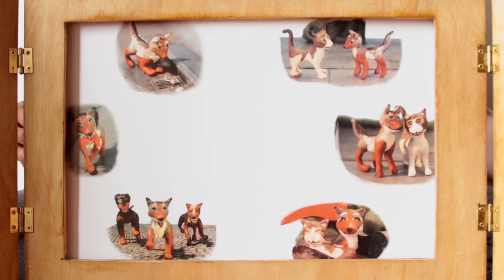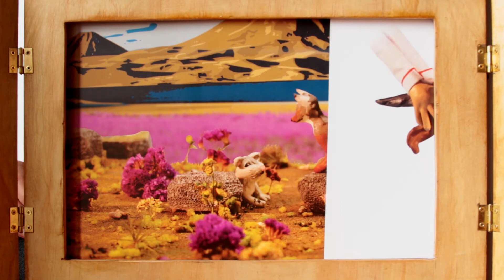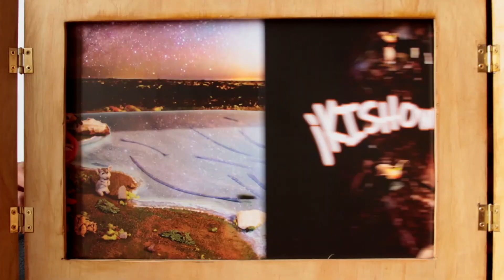Narracion Kami El zorro mas brillante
Mukashi Mukashi
Hace mucho, mucho tiempo existía en el norte de Chile un pequeño zorrito llamado Kishin, que buscando la estrella más brillante se internó en una aventura que cambió su forma de ver el mundo.

Una narración kamishibai que hicimos para celebrar el día del libro.
Disfrútenlo